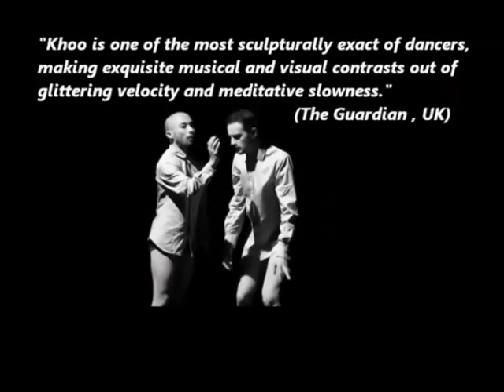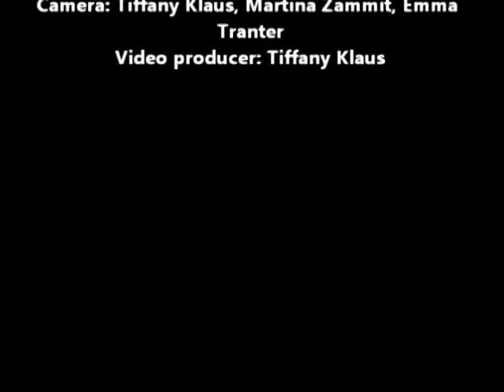AKASHA trailer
5 artists ... 5 energies...colliding in the 'in-between' of a vacuum... Sound and Space penetrated by a haunting voice...

CREDITS
Artistic direction / choreography: Mavin Khoo
Performers: Mavin Khoo, Florinda Camilleri, Dorian Mallia, Jacob Piccinino, Sarah-lee Zammit
Vocalists: Pushkala Gopal
Soundscore: Renzo Spiteri
Rehearsal director: Nico Monaco
Lighting designer: Moritz Filippo
Tour/Stage manager: Sandra Mifsud
Images: John Grech
Camera: Tiffany Klaus, Martina Zammit, Emma Tranter
Video made by Tiffany Klaus